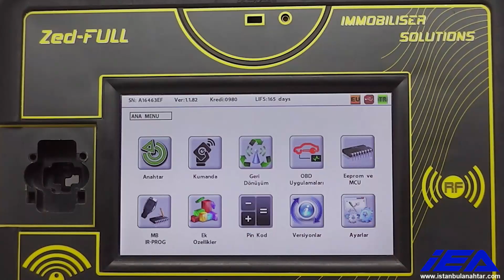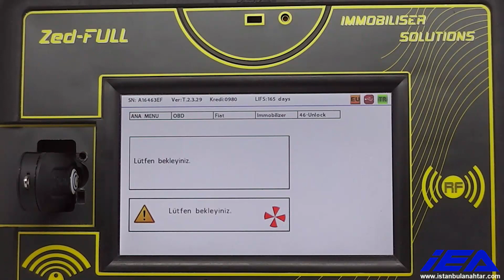FİAT 46 TRANSPONDER KİLİT AÇMA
Kilit açma işlemi sadece Zed-FULL ile OBD üzerinden,
(OBD v1.3.29 versiyon ve üzeri) programlanmış  orijinal veya yan sanayi anahtarlar için geçerlidir.